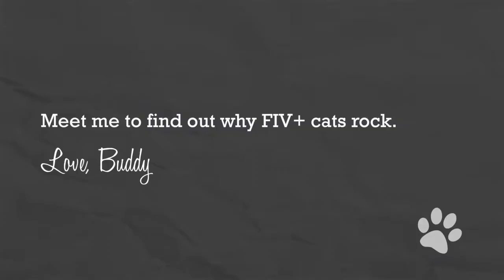The Furry Buddy Guy: Handsome Tabby looking for a home, Lulu's Locker Rescue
From naptime and playtime and everything in between, I'm the supervisor who ensures everyone and everything is in good working order. I greet feline and human newcomers at the door and am definitely the gatekeeper of all happenings here. I'm confident, proud, and enjoy affection from everyone who will dish it out.

Schedule a date to meet me at Lulu's Locker Rescue!

Special thanks to The Velcro Lewis Group for providing music for my video!

Video by: Erin Myers and John Dominski